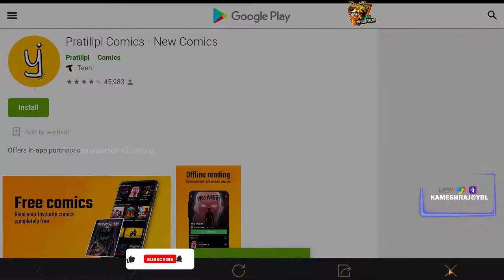BATTLEGROUNDS Mobile INDIA Tamil Gameplay Live | Hyenawarrior Gaming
Welcome to HyenaWarrior Gaming Community. Here you  can enjoy the game plays of Apex Legends, BGMI, Freefire & more.

UPI ID: KAMESHRAJ@YBL

Keep Supporting

PC SPEC
Monitor: LG 23.8 inch Borderless LED Monitor
Processor: AMD Ryzen 5 3600X
GPU:ASUS TUF Gaming GeForce GTX 2060
RAM: Corsair Vengeance LPX 8GB x2
SSD: Samsung 970 EVO Plus 256GB
HDD: Seagate BarraCuda 1 TB
Keyboard & Mouse: Ant Esports KM540 Gaming
Cabinet: Corsair iCUE 465X RGB Mid-Tower ATX